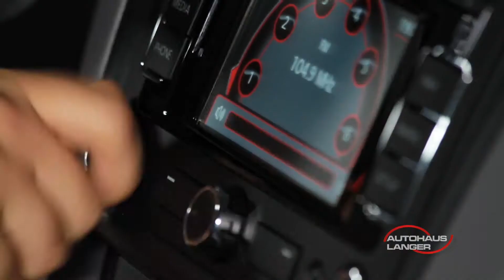„Deine Zukunft – Lach dich Schlau!“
Ende Juni war der Jugendcoach und Kabarettist Matthias Jung
mit seinem Vortrag zum Thema Berufsfindung „Deine Zukunft – Lach dich Schlau“ zu Gast
am Berufskolleg Siegburg. Ab 9:45 Uhr hatte er in der Aula vor Schülerinnen und
Schülern auf unterhaltsame Weise über das für die jungen Leute so wichtige Thema
gesprochen.
Matthias Jung hat Diplom Pädagogik studiert und war nach seinem Studium vor allem als
Autor für namhafte deutsche Comedy-Formate wie „TV Total“ oder die „Heute Show“ tätig.
Zudem hat er sich seit 2005 als Kabarettist und Buchautor einen Namen gemacht und war
2014/2015 mit einer täglichen Comedy-Serie im Radio zu hören. Nach einer Weiterbildung
zum Jugendcoach im Bereich „Schulpotentialtraining“ hält er nun an vielen Schulen seinen
Vortrag und diskutiert dabei mit jungen Leuten über ihre Zukunft.